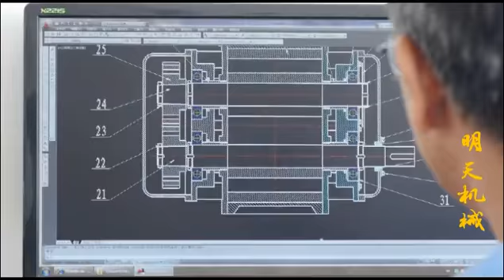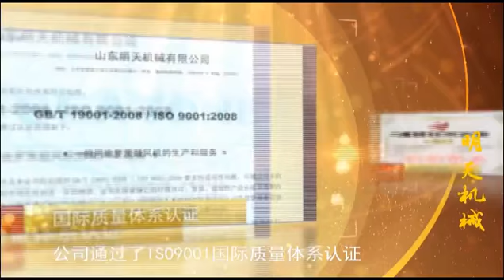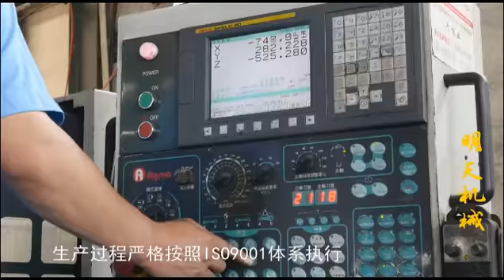Shandong Mingtian Machinery Group Joint Stock Co., Ltd